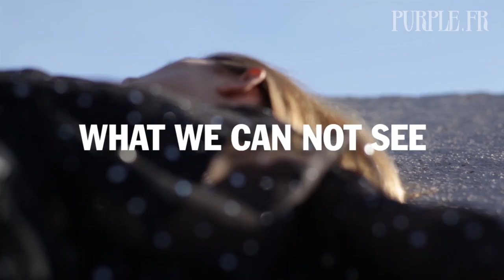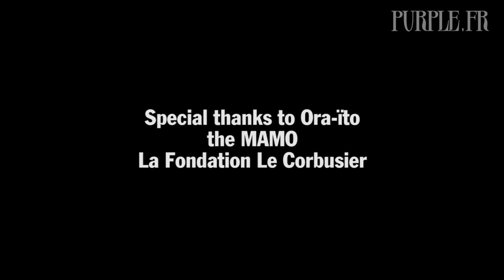Purple and Armani present Radieuse by Olivier Zahm and Julien Carlier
A film by Olivier Zahm & Julien Carlier featuring the young French actress Louise Grinberg wearing the "Kaleidoscope" Giorgio Armani S/S 2013 collection in the MAMO, Marseille.